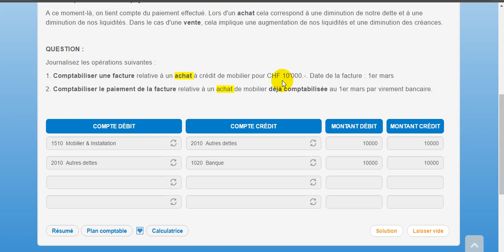La comptabilisation d'opérations - BetterStudy - Cours de comptabilité suisse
Notre cours de comptabilité en ligne vous permet d'apprendre la comptabilité à votre rythme depuis chez vous.

Tutoriel gratuit pour apprendre la comptabilité suisse avec exercices corrigés sur les achats à crédit